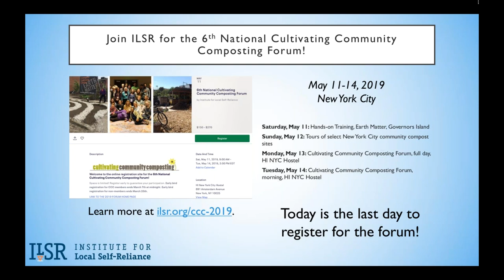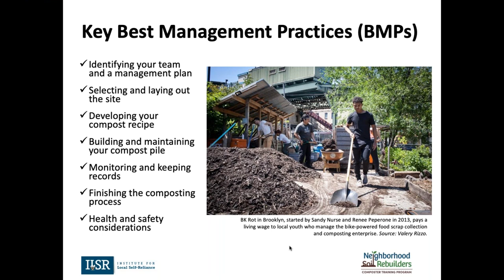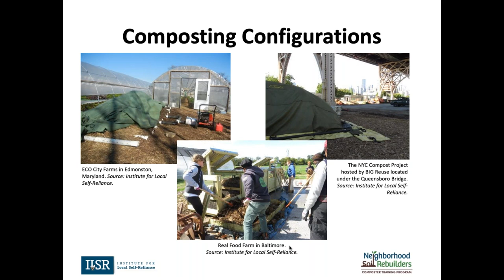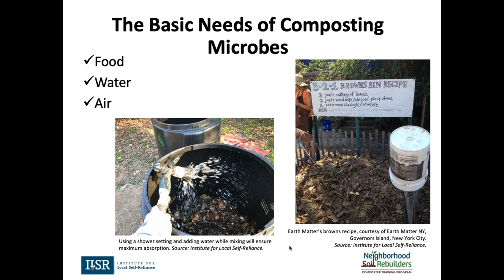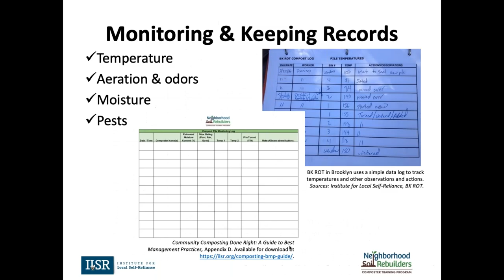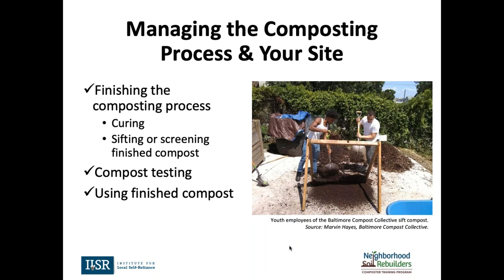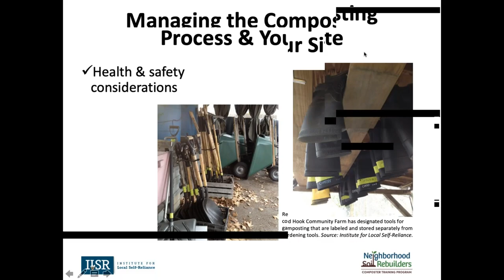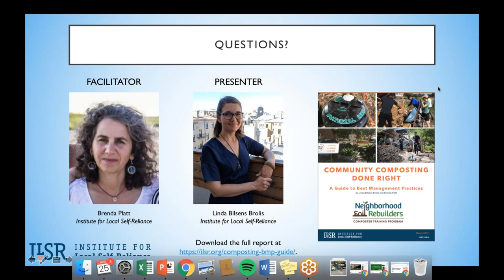Webinar: Community Composting Done Right: A Guide to Best Management Practices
ILSR’s new report, Community Composting Done Right: A Guide to Best Management Practices, is designed to support community-oriented composters in successfully managing their composting process and site, with a particular focus on sites accepting food scraps. In this webinar, lead author Linda Bilsens Brolis presents practices from the report.
    • Identifying your team and a management plan
    • Selecting and laying out the site
    • Developing your compost recipe
    • Building and maintaining your compost pile
    • Monitoring and keeping records
    • Finishing the composting process
    • Health and safety considerations